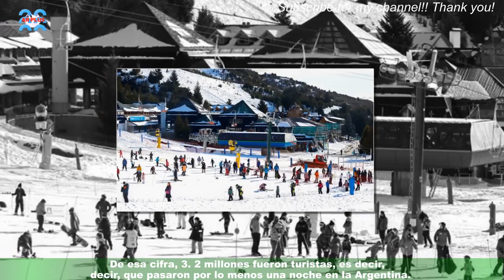Argentina: gran aumento el turismo extranjero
De acuerdo con los últimos reportes oficiales, más de 6. 2 millones de visitantes extranjeros ingresaron al país entre el 1 de enero y el 21 de noviembre.De esa cifra, 3. 2 millones fueron turistas, es decir, que pasaron por lo menos una noche en la Argentina.